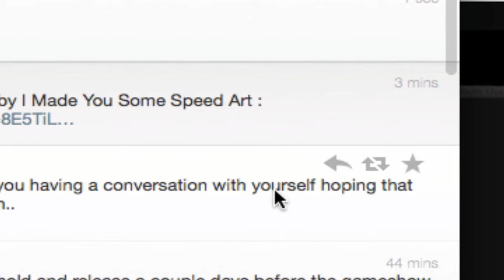Apple inspired Twitter ad (Parody)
A Quick Parody Of Apple Ads